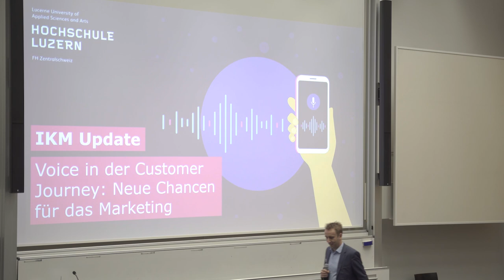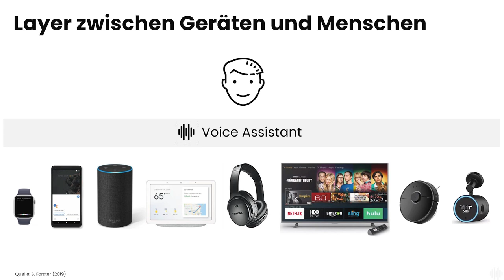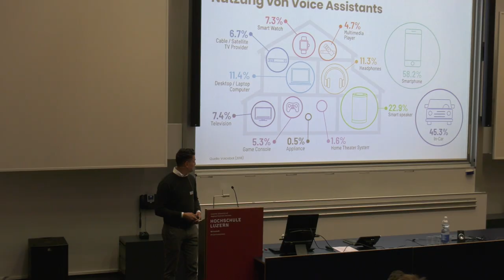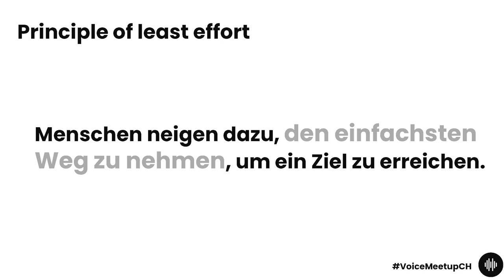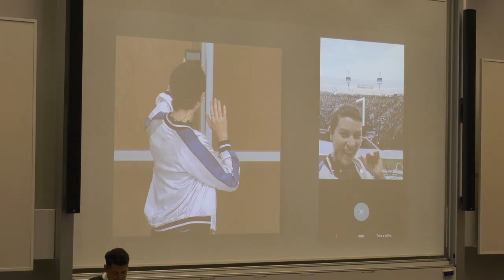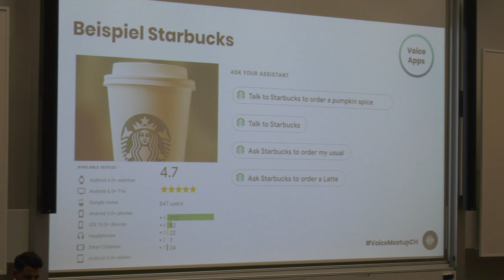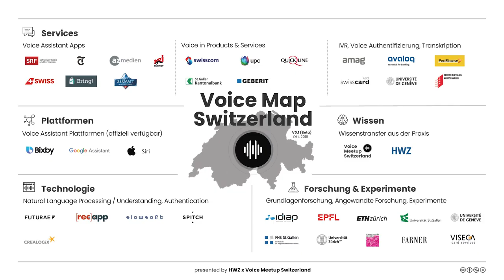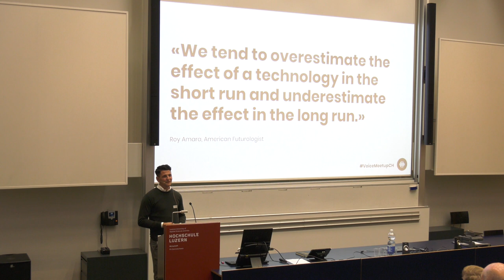Silvan Forster am IKM Update Voice | voicefirst – Why voice is the interface of the future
Silvan Forster ist Leiter Digital der Genossenschaft Migros Aare und Organizer, Voice Meetup Switzerland

Silvan Forster gab im Inputreferat einen Einblick in die Welt der Voice User Interfaces und zeigte auf, wie die Touchpoints entlang der Customer Journey gestaltet werden können.